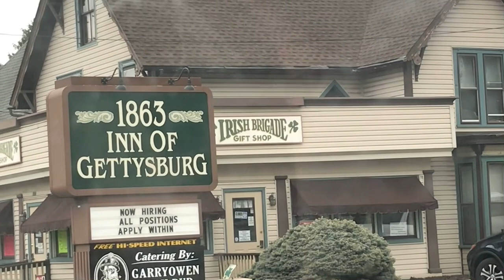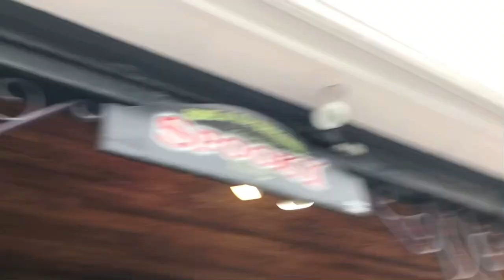Gettysburg Ghost Tour￼￼!!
Hey guys hope you enjoy or enjoyed the video, I’m gonna try and start posting weekly. But I can’t make any promises, but anyway I do hope you enjoyed the video see you all later!!